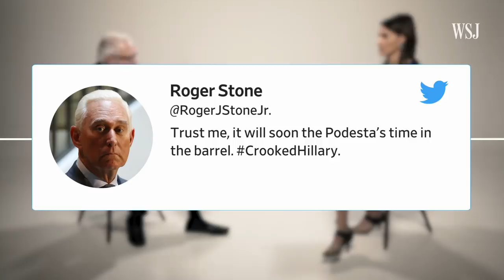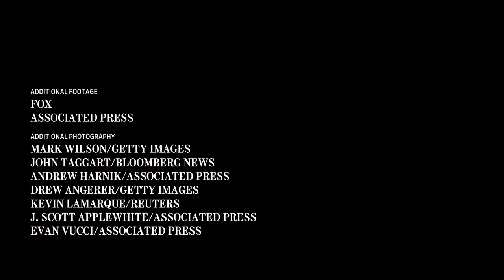Jerome Corsi Says Roger Stone Sought to Cover Up Podesta Tweet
Conservative activist Jerome Corsi, a witness in the Russia investigation, said he told a federal grand jury that he helped longtime Trump adviser Roger Stone write a “cover story” to explain a tweet that appeared to foreshadow WikiLeaks releases. WSJ’s Shelby Holliday reports.